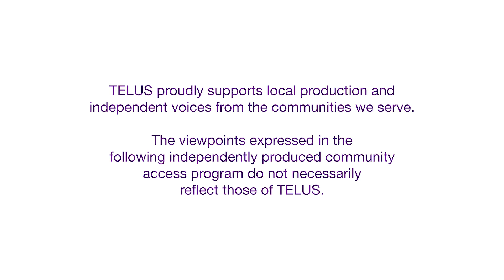Cool Ways Nature Survives The Winter | Frick, I Love Nature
Learn how the daddy longlegs, peregrine falcon and one of the most adaptable plants in the world...moss, survives the winter.